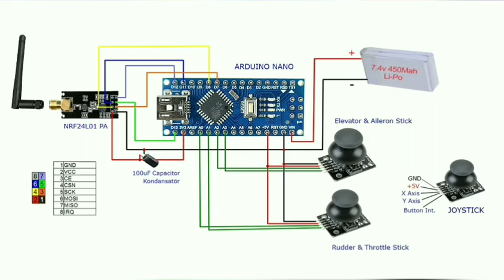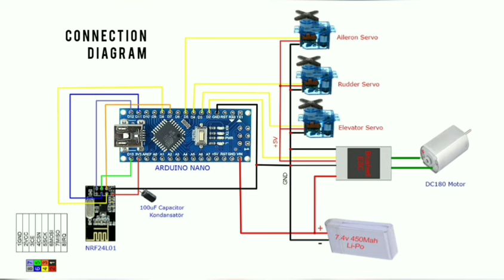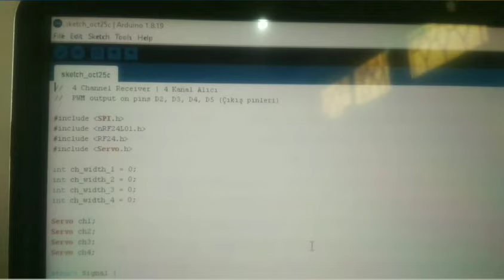How To Make Arduino Rc transmitter and receiver at home|diyArduino Rc Transmitter |Arduino projects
How To Arduino Rc make transmitter and receiver at home|Arduino Rc Transmitter |Arduino projects|Rc

Hello Friends , How to make simple and cheap low price rc transmitter and receiver at home , This is the diy Arduino rc transmitter and receiver making video at home , I am using Arduino nano and nrf module ,if you are interested in this video like, share video and subscribe channel for more videos

keep watching
keep support

Channel Link :

CREDIT : Kendin Yap

necessary parts :

2 x Arduino Nano
1 x NRF24L01 + PA Wireless Module
1 x NRF24L01 Wireless Module
2 x Arduino joystick
2 x 100uF Capacitor (16V or above)
1 x Min. 13 * 6 cm PCB Board
1 x 5 * 3.5 cm PCB Board

Video Link:  • Ehrling - You And Me (Vlog No Copyrig...

Video Link: • MBB - Feel Good (Vlog No Copyright Mu...

Arduino
Arduino drone projects
Arduino plane
rc Arduino
easy Arduino project with code
science experiment ideas
Arduino experiments
Arduino remote control
how to make dc motor at home
useful Arduino projects
how to make a remote control car using Arduino
how to make camera drone with Arduino
Arduino dc motor control
tello drone
how to make transmitter and receiver at home
How to Repair remote control car
how to repair rc car
remote control car kaise repair kare
remote car kaise thik kare
rc car kaise repair kare
rc car axle gear kaise thik kare
how to upgrade rc car
how to upgrade remote control car
remote control car ki speed badhaye
rc car off road Testing video
rc car 4wd off road Testing video
Rc Car rock crawler off road Testing
How to make rc remote control car
How to make remote control car at home
radio controlled model car unboxing
remote control rc car unboxing
rc car video
diy rc car
how to make dc motor car
how to make powerful rc car with 775 dc motor
how to make dc motor car at home
drift rc car
how to modify remote control car
rc car remote wali
rc remote control car
remote car
how to make rc car
remote control boat
remote control car kaise banate hain
remote control car video
remote gadi
motor
rc plane
remote control helicopter
fpv plane
racing drone fpv
rc car
aeroplane
Arduino rc car
Arduino drone
Arduino
Arduino project
fpv long range Drone
drone kaise banate hain
mini FPV drone
science project
how to make rc plane
brushless Motor
cheapest fpv Drone
dc motor drone
drone making at home
helicopter kaise banate hain
helicopter unboxing
helicopter video
how to make a battery
how to make dc motor
how to make mini helicopter
how to make rc airplane at home
long range fpv drone
motion rc
long range rc plane
motor boat
motor kaise banate hain
plane kaise banate hain
rc helicopter stunt
tello drone
remote wala helicopter
how to make rc transmitter and receiver at home
how to make cardboard rc car
diy rc plane
how to make remote and receiver
how to make rc car transmitter
how to make things with dc motor
how to make dc motor project
dc motor project ideas
Rc car
edf rc car
homemade edf rc car
diy edf rc car
how to make rc car at home
rc car kaise banaye ghar pe
rc car kaise banate hain
toy car
remote control car
car toy
car
remote control car price
rc car price
nitro engine rc car
rc car engine
rc car unboxing
rc car video
rc car racing
home made rc car
rc car 44